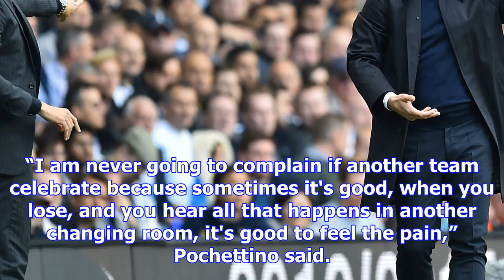Mauricio pochettino: if we beat man city then the music will be blaring out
Mauricio Pochettino says the music will blare out from the away dressing room at the Etihad Stadium ...